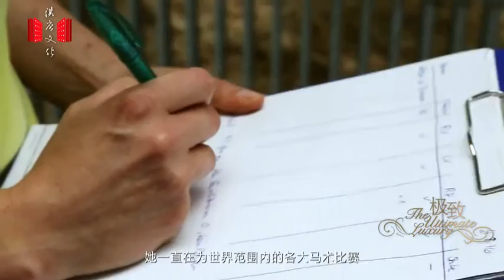Longines - Exclusive Interview with Farrier Charlotte von Zadow